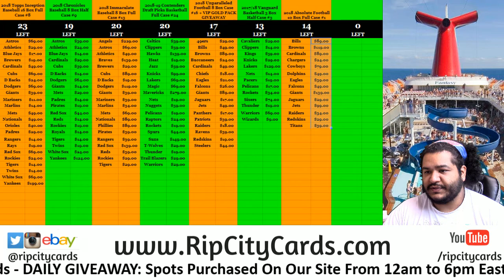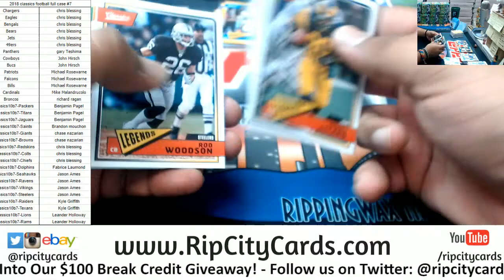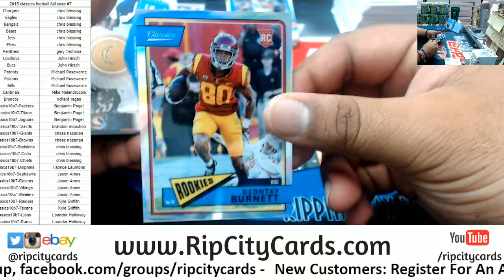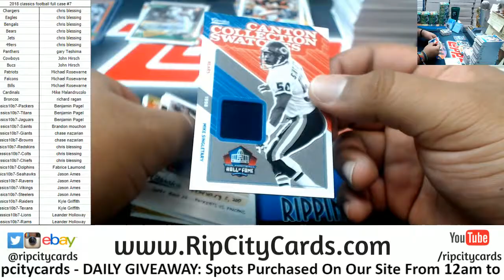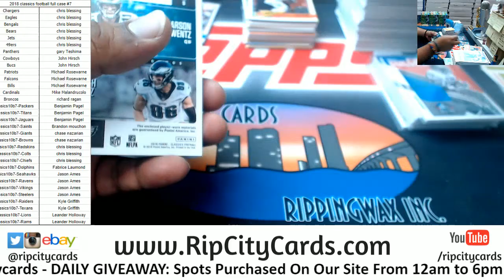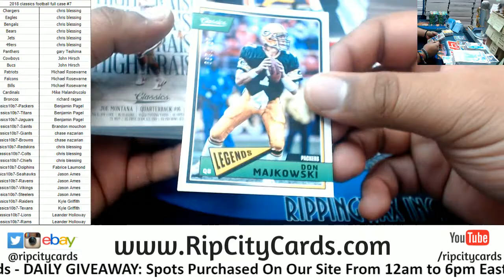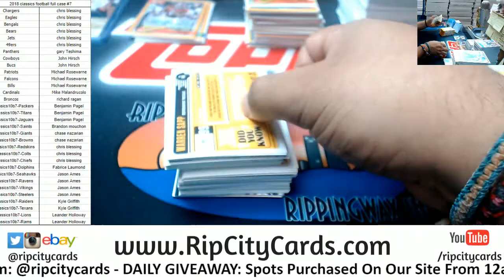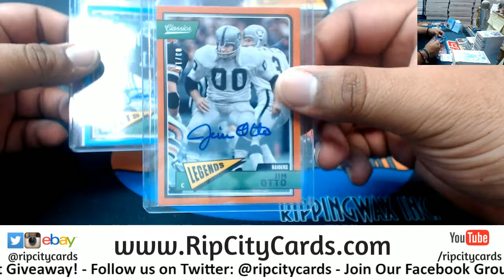2018 Classics Football Full Case #7 RCC Part 1